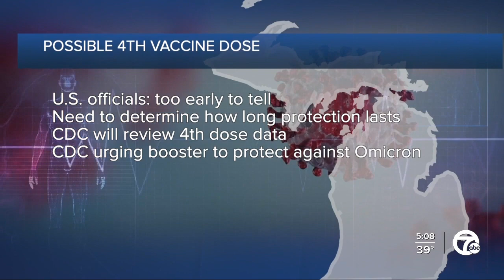Israel begins studying fourth dose of Pfizer COVID-19 vaccine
Some countries are already considering a second booster shot.